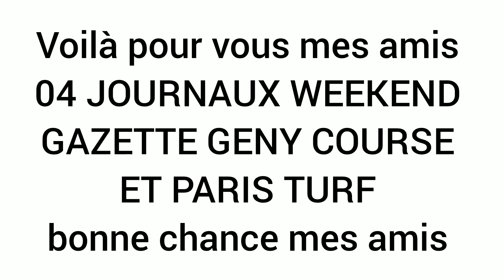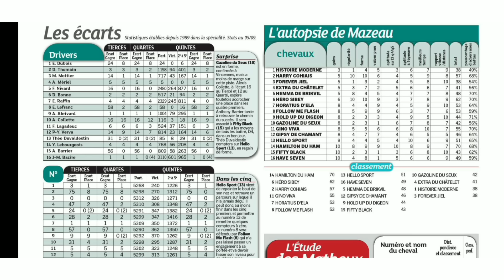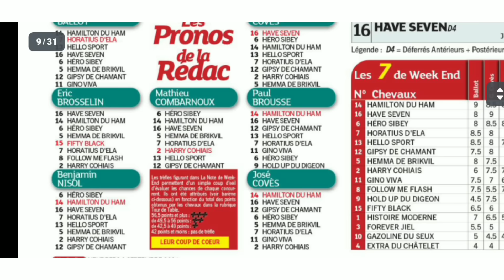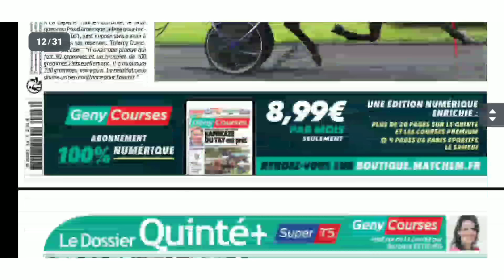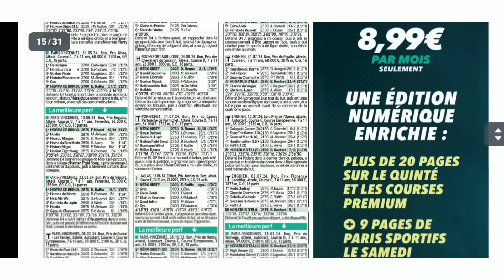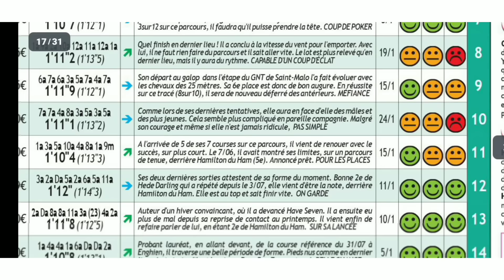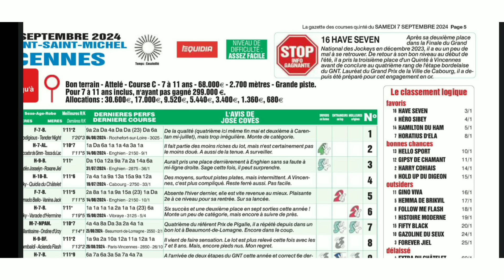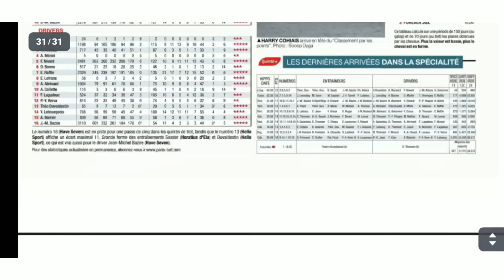SAMEDI 07.09.2024 QUINTÉ ANALYSE PAR QUATRE JOURNAUX WEEKEND GAZETTE GENY COURSE P.TURF VINCENNES